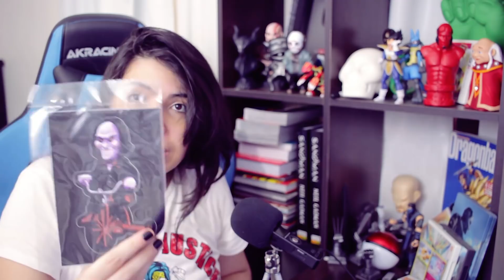UNBOXING DE ARREPIAR VÍDEO EXTRA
Filmes de terror hoje são um grande clássico e com a caixa de action figure mais famosa do mercado eu trago a Mixture Box tema Terrror!

Tudo que vocês precisam saber sobre Mixture Box!